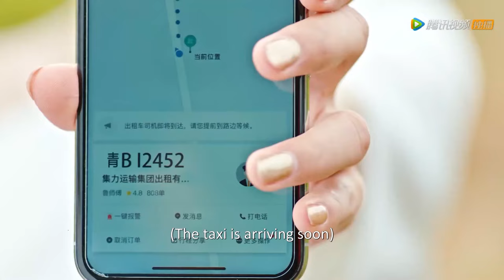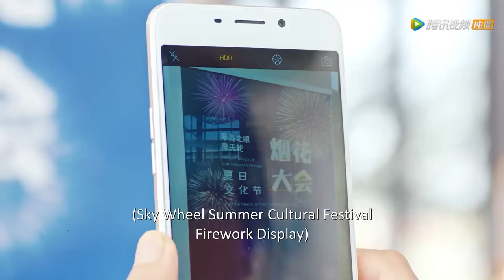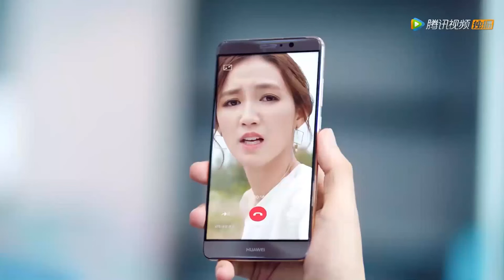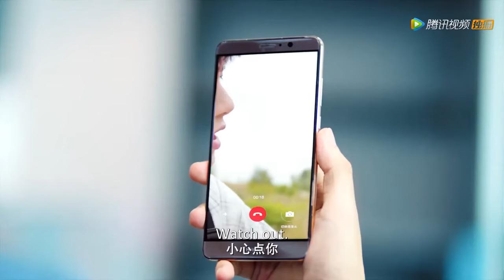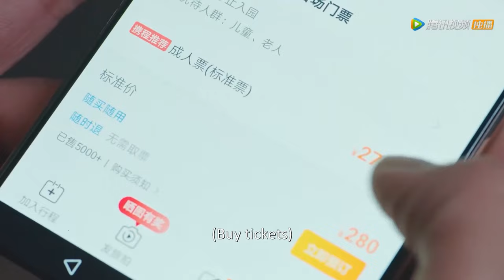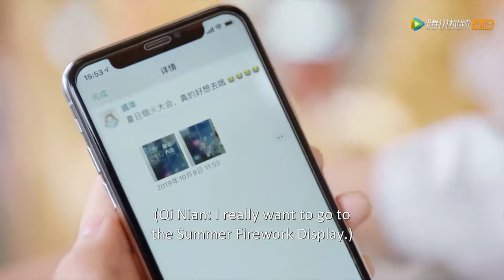女明星和帅哥被困荒山野岭，竟然打到牛车回家 | 好想和你在一起 Be with You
✨ ✨ ✨ 剧名（Drama Name）：好想和你在一起 Be with You